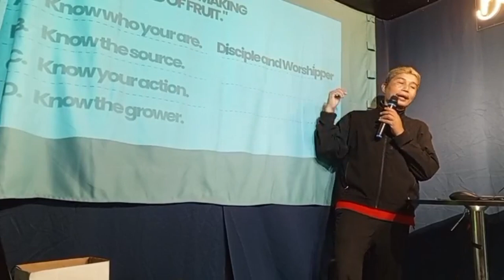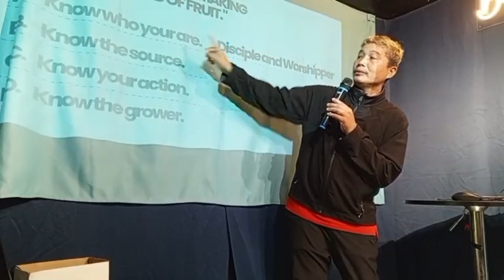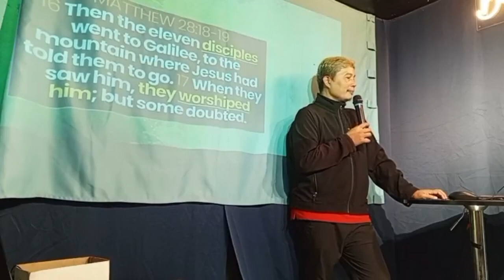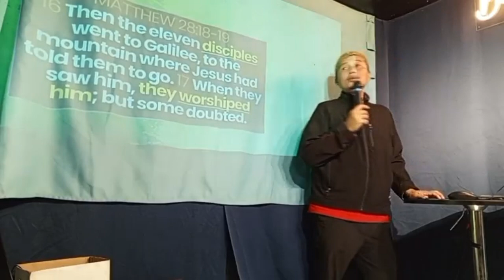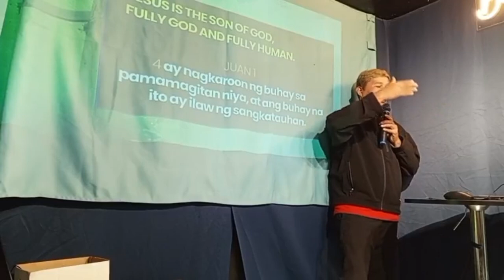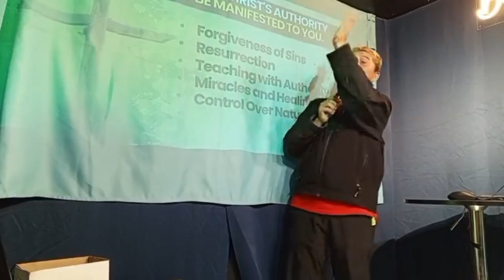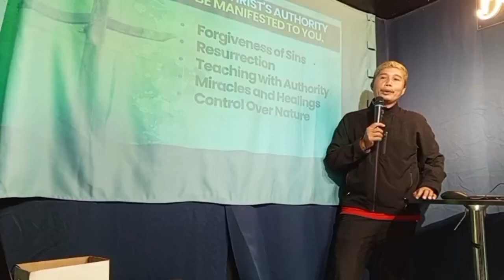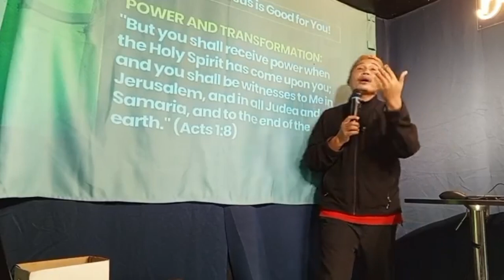Authorized to Multiply - Tagalog English Message